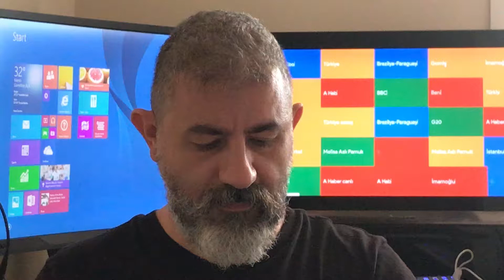Amerika’lıların yüzde 10’u internet kullanmıyor, peki ne yapıyorlar?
PEW Research araştırmış, Amerika’lıların yüzde 10’u internet kullanmıyor, peki ne yapıyorlar? İki ilginç konu, artık araştırmalar internete girmeyenlerin istatiğini tutuyor ve internete girmeyenlerin hayatını nasıl idame ettirdikleri merak ediliyor.